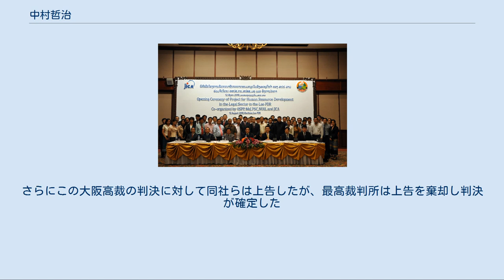中村哲治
中村 哲治（なかむら てつじ、1971年7月24日 - ）は、日本の政治家。
 法務大臣政務官、衆議院議員（2期）、参議院議員（1期）を務めた。
 奈良県生駒市生まれ。
東大寺学園中学校・高等学校、京都大学法学部（専攻は民法、政治学、憲法）卒業。
在学中、旧司法試験を受けていたが、5度目であきらめる。
 大学卒業後、海野徹参議院議員の政策担当秘書を経て、2000年の第42回衆議院議員総選挙に民主党公認で奈良2区から立候補。
小選挙区では自由民主党の滝実に敗れたが、重複立候補していた比例近畿ブロックで復活し、初当選した。
 2003年の第43回衆議院議員総選挙では前回敗れた滝を破り、奈良2区で当選（滝も比例復活）。
 2005年の第44回衆議院議員総選挙では、滝が郵政民営化法案の採決で反対票を投じ、自民党を離党して新党日本から立候補。
自民党は、奈良1区から国替えした高市早苗を公認し、奈良2区では高市が当選。
滝も比例復活したが、中村は比例復活できず落選した。
 2010年8月12日、法律人材育成強化プロジェクト開始式典に出席 2007年7月、第21回参議院議員通常選挙に民主党公認で奈良県選挙区から立候補。
国民新党の推薦や当時新党日本に所属し、これまで衆議院の議席を争ってきた滝の支援も受け、当選した。
 2009年の第45回衆議院議員総選挙では、衆議院の解散当日に民主党に入党し、奈良2区から立候補した滝を全面的に支援し、滝は高市を約3,800票差で破り、当選（高市も比例復活）。
 同年9月に発足した鳩山由紀夫内閣で法務大臣政務官に任命され、菅直人内閣まで務めた。
 2010年9月の民主党代表選挙では、現職の法務大臣政務官ながら首相の菅直人ではなく小沢一郎を支持するも、小沢は菅に敗れた。
 2012年、野田内閣による消費増税法案の閣議決定に抗議して3月30日に政調副会長の辞表を提出し、4月4日の持ち回り閣議で了承された。
7月2日には民主党に離党届を提出し、7月3日に受理された。
7月11日、新党「国民の生活が第一」の結党に参加。
同党参議院政策審議会長に就任。
 同年10月25日には次期総選挙において奈良2区への鞍替えを表明した。
 同年11月27日に国民の生活が第一が日本未来の党へ合流したことに伴い、同党に参加。
 同年12月4日の第46回衆議院議員総選挙公示を受けて立候補を届け出たため、公職選挙法の規定により、参議院議員を退職（自動失職）した。
 2012年12月16日の第46回衆議院議員総選挙では日本未来の党公認で奈良2区から立候補したが落選。
 2014年12月14日の第47回衆議院議員総選挙では生活の党公認で奈良2区から立候補するも、再び落選。
 2015年2月17日に、野党結集の礎になるとの意思により、生活の党と山本太郎となかまたちを離党し無所属になった。
 2016年7月10日の第24回参議院議員通常選挙では民進党公認で佐賀県選挙区から立候補したが119,908票（得票率31.3%）で落選。
 2019年夏の参院選に向けて佐賀県で政治活動をしていたが、2018年春に立候補をとりやめ、奈良県への帰郷を決めた。
 ボランティア 「なら骨髄バンクの会」のボランティア活動を行っている。
 裁判 2006年4月8日に当時の妻が自殺したが、これに関し奈良日日新聞は2010年4月、その大きな要因が中村にあると報じた。
中村はこれらの報道を否定し、2010年6月21日に報道を行った奈良新聞社と奈良日日新聞社双方の社長を相手取り名誉棄損の損害賠償請求各1億円と謝罪広告の掲載等を求め奈良地裁に提訴した。
被告の奈良新聞社と奈良日日新聞側は全面的に争う姿勢を見せたが、2013年1月17日、奈良地裁は名誉毀損を認め、それぞれに330万円の支払いと謝罪広告の掲載を命じた。
裁判長は判決理由で「中村氏と妻の遺族側は対立関係にあり、両紙は遺族側から得た情報の信用性を吟味し、裏付け取材を行うべきなのに、しなかった」と指摘した。
また、2011年1月31日には遺族側が本件に絡み中村に対して計約1億4650万円の訴訟を大阪地裁に起こしたが、訴えは棄却された。
奈良新聞社と奈良日日新聞社の損害賠償責任を認めた第一審に対して、同社らは...